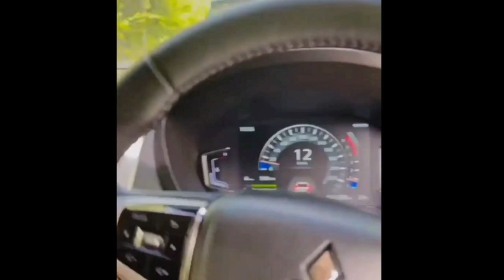Rudy Salim Menangis Sesengukan Saat Terima Hadiah Spesial Dari Lesti Di Hari Ulang Tahunnya